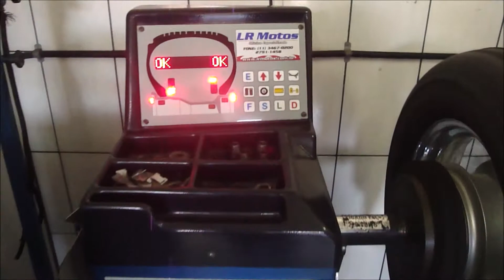LR Motos - Balanceamento da Roda Traseira da Honda Shadow 750 Preta - 0703